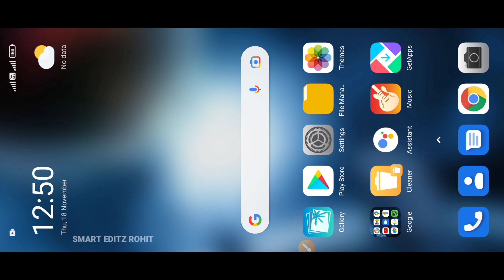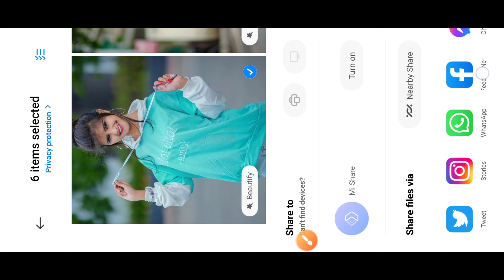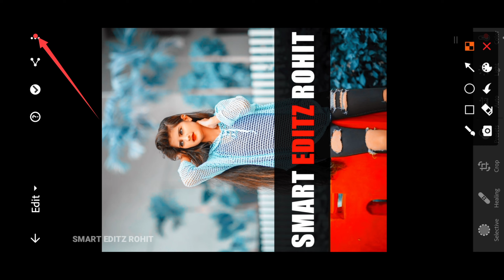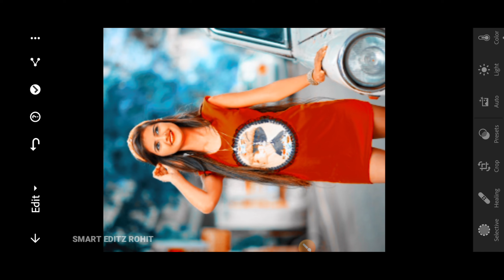👉 100% WORKING Secret Tricks ~ One Click Mein Photo Edit 🔥 || New Best Photo Editing Tricks 2021